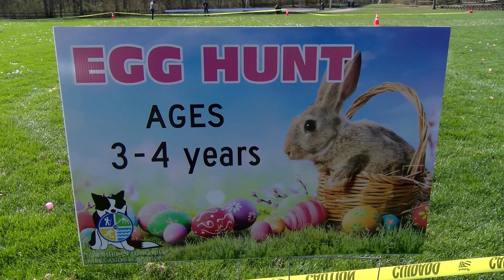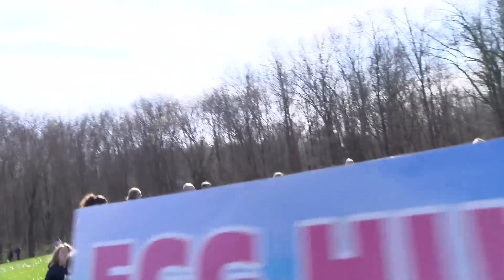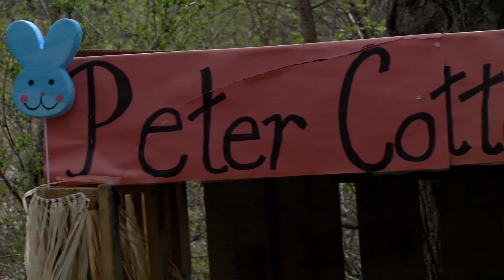Long Hill Egg Hunt 2023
Long Hill Egg Hunt: April 2023